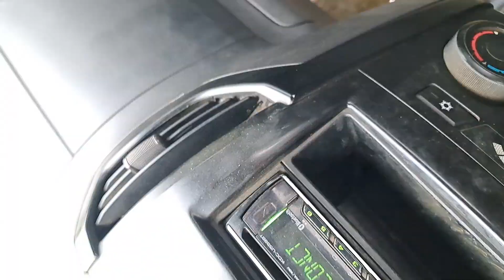Dangerous Road With Beautiful Weather In Salayail طریق الصلیل بتیلہ